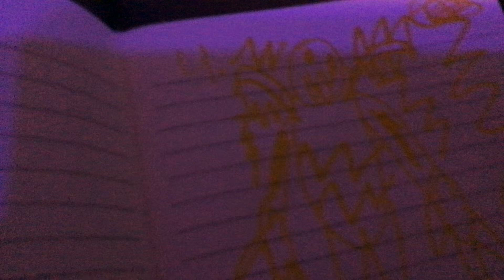Stage 4 form